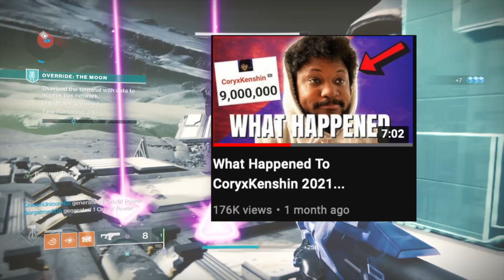The End Of An Era, CoryxKenshin(10 million subs)